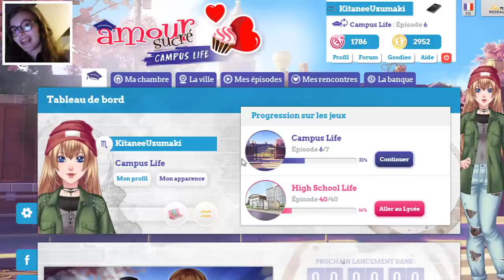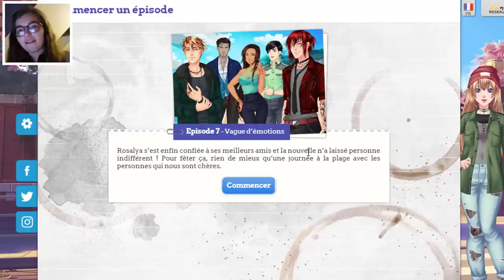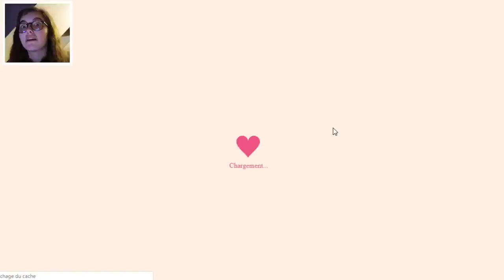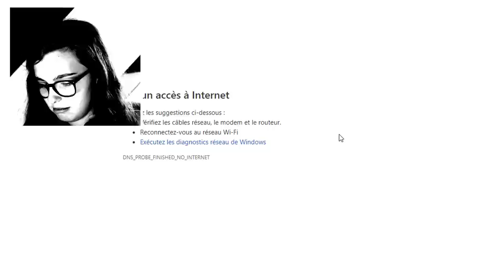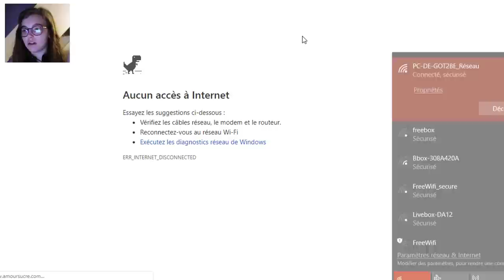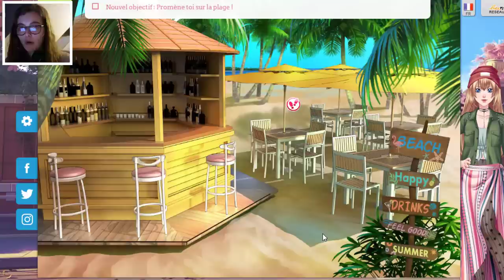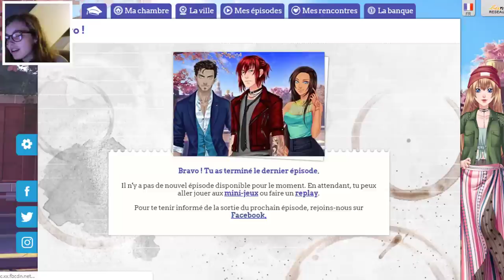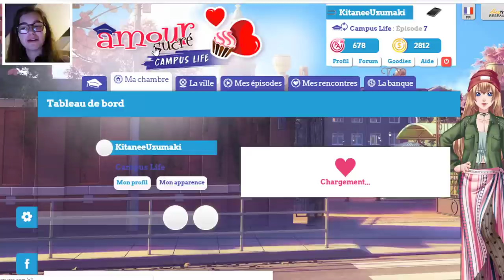Amour sucré (campus life) : épisode 7 : Vague d'émotions (nath)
Il est beau il est tout chaud, et je ne parle pas de nathaniel sur la plage mais bien de l'épisode 7 d'amour sucré !
Après l'intro en avant première (je viens de me rendre compte d'un bug entre colo&line d'ailleurs sur un perso dans les premières secondes) mais tant pis ! x)

-Remerciements/remarques -

-Gros merci à mon fréro pour la voix off !
-La totalité des dessins de l'intro à été faite par mes soins, à l'exception de la "silhouette détective" qui à été faite par Myu-Chan, de base pour le clip parodie sur Amour Sucré.

N'hésitez pas à laisser vos théories et vos avis sur la vidéo en commentaire ♥